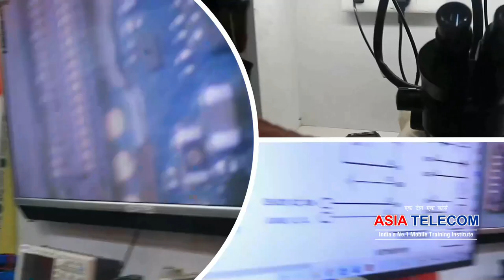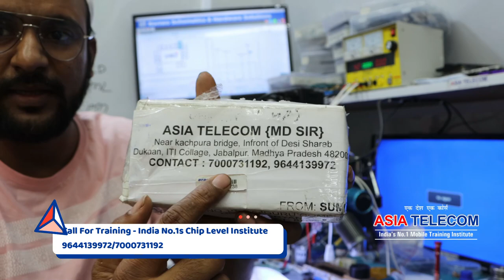All Mobile Display Light Supply -Gift to Subscribers - Free of Cost आपके मोबाइल रिपेयर करेंगे !!